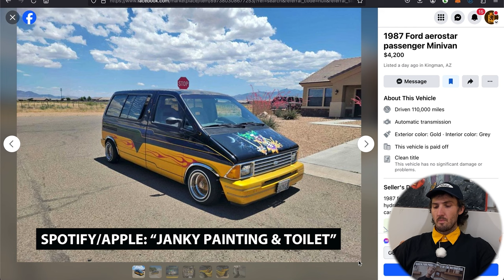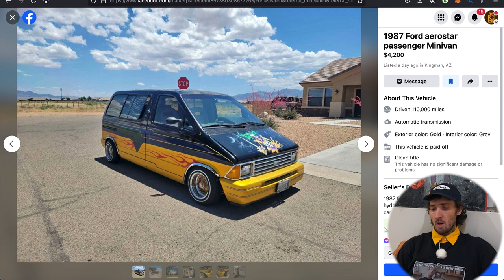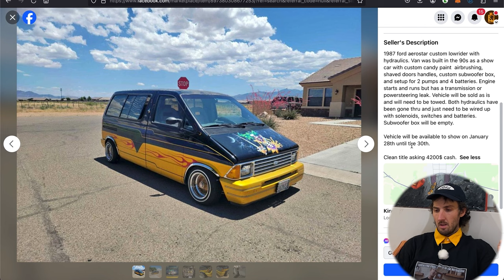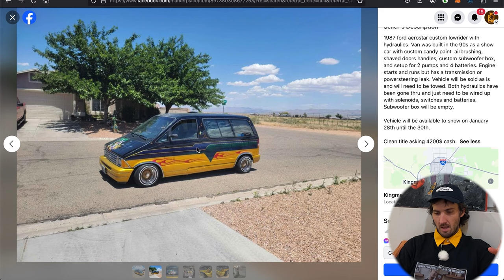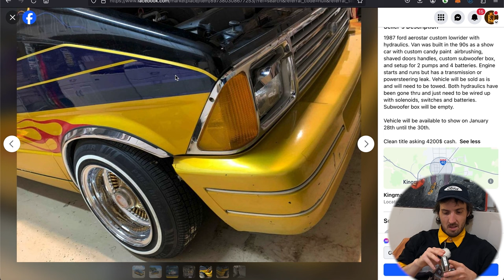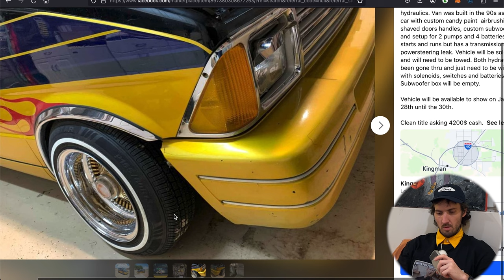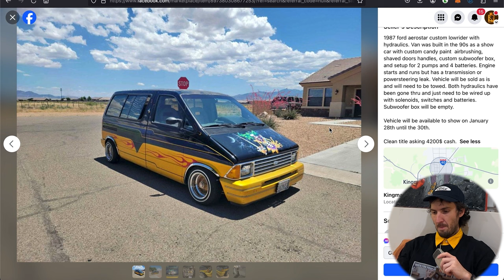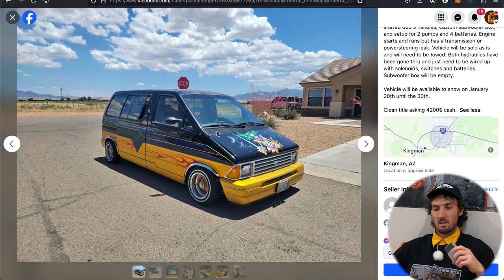Year Of The Aerostar: Episode 112 (+ Bonus)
Here we have a beautiful 1987 Ford Aerostar that has masterfully turned into a custom-painted Lowrider. At the end of the episode we offer a sneak peak into our soon to be released video essay comparing the Tesla Cybertruck to the Ford Aerostar.